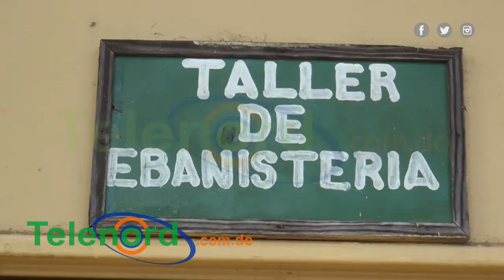Incendio afecta taller de ebanistería del Politécnico SFM